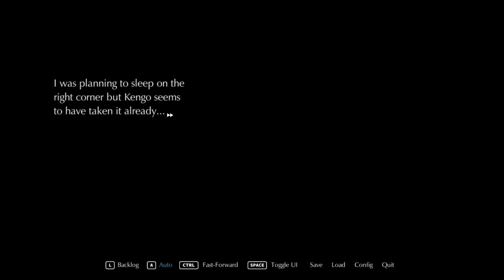Camp with Mom - ( Part 3 ) ENDING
camping with family and friends and forging a closer relationship with mom.
If you know what i mean! (͡ ° ͜ʖ ͡ °)(͡ ° ͜ʖ ͡ °)(͡ ° ͜ʖ ͡ °)